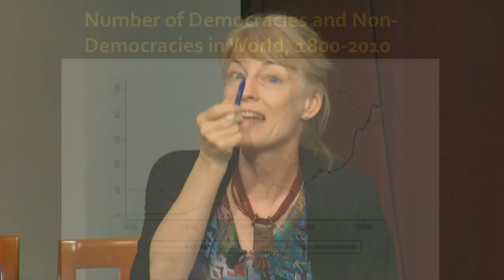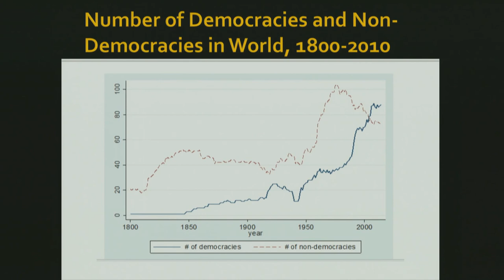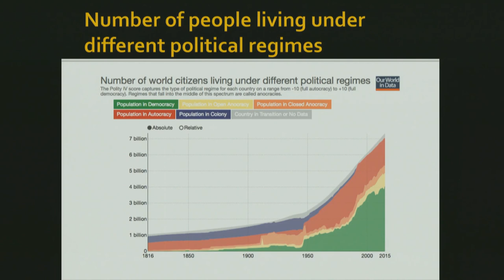Are Democracies in Peril?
A panel discussion featuring HKS Faculty:
Moderated by Nicco Mele, Lecturer in Public Policy and Director, Shorenstein Center on Media, Politics, and Public Policy, Harvard